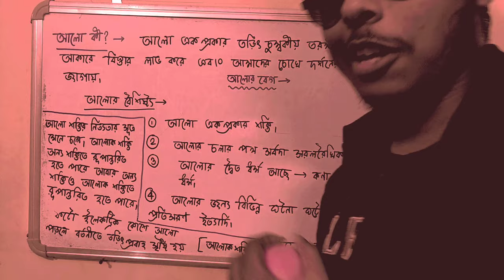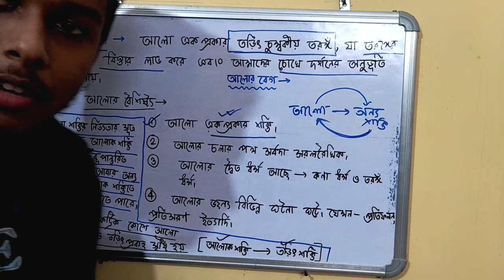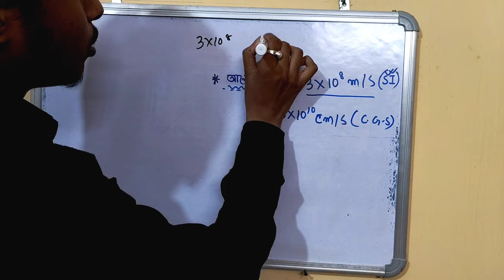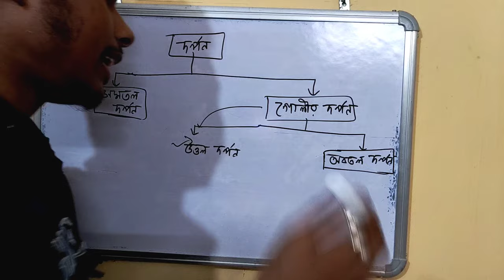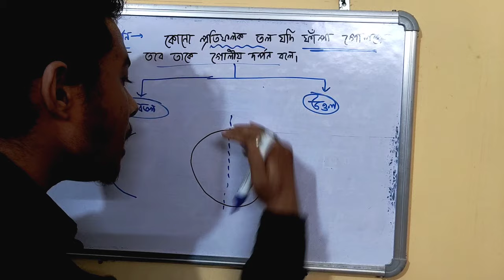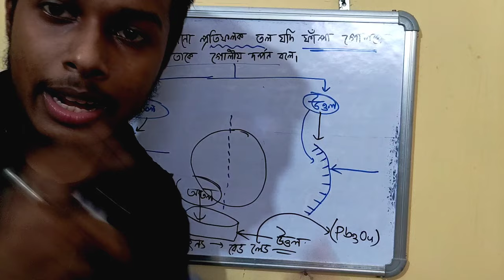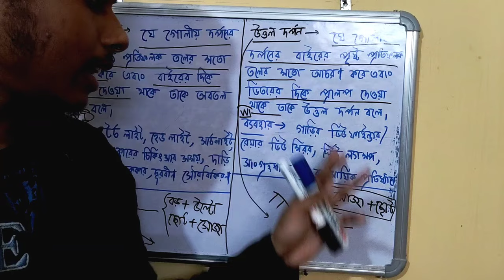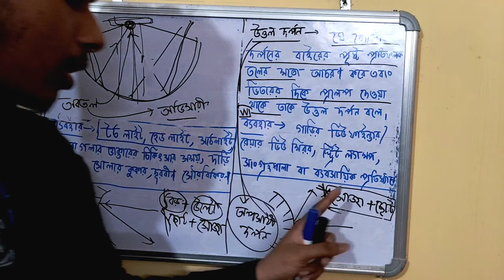Light Class 10 WBBSE|Alo Class 10|আলো দশম শ্রেণী|Chapter-5|Optics|আলো কী?দর্পন কী|Somenath Sir|#1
আজকের Topic:
আলো কী?/দর্পন কী?/ সমতল দর্পণ/ উত্তল দর্পণ ও অবতল দর্পণ/গুরুত্বপূর্ণ প্রশ্ন ও উত্তর

1. নোটস বা সাজেশনের জন্য আমাদের ওয়েবসাইট/Blog ভিজিট কর নিচের লিংকে ক্লিক করে:
নিচের ভিডিও লিংকে ক্লিক করে

14) আমাদের ফেসবুক গ্রুপে জয়েন হতে চাইলে এবং সমস্ত গুরুত্বপূর্ণ তথ্য দেখতে হলে নিচের লিংকে ক্লিক করুন: